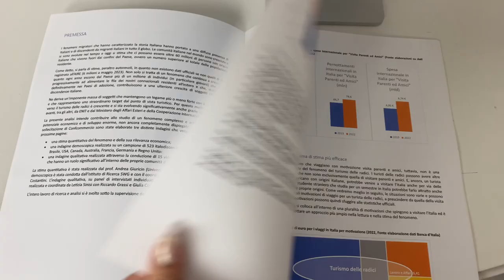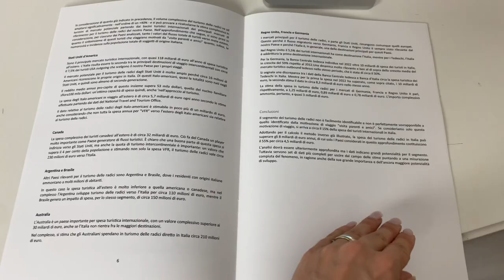Scopriamo insieme il turismo delle radici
Oggi vi racconterò dell'incontro "TURISMO DELLE RADICI. NEW GENERATION" che si è svolto il 24 Maggio 2024 alla sede provinciale di Confcommercio Taranto.

Un grandioso incontro, ricco di spunti legati al mondo del turismo delle radici, ricco di professionisti ed esperti che lavorano quotidianamente in questo settore da anni.

Ma cosa è il turismo delle radici?

Con questo termine si fa riferimento a tutti quegli Italiani che vivono ormai all'estero, ma che vogliono visitare la lora patria natia, e tornare "alle proprie radici" appunto. Oppure fa riferimento a tutti quegli stranieri che hanno dei parenti italiani (generalmente dei nonni) e che quindi vogliono "riscoprire le loro radici" e visitare quei luoghi che gli venivano raccontati quando erano bambini.

E parliamo di numeri importanti! Tra le 6 e le 8 milioni di persone in tutto il mondo.

Un'opportunità per gli operatori del turismo che non ci si può lasciar sfuggire a cuore leggero!

Ciao sono Alessia e capisco perfettamente la frustrazione che provi, perchè grazie agli 8 anni passati a svolgere i ruoli di resident manager e front office manager conosco benissimo il settore.

Ad oggi sono ormai 6 anni che mi occupo di social media marketing per il settore turistico, per poter fornire a persone come te un professionista che conosca dall'interno l'ambiente e parli la tua stessa lingua.

In questo canale troverai spunti e approfondimenti sul complesso mondo dei social per capire come sfruttarli al massimo per il tuo hotel.

Se invece sei pronto ad agire e a riempire le camere del tuo hotel anche in bassa stagione, allora CLICCA SUL LINK QUI SOTTO E PRENOTA UNA CONSULENZA GRATUITA di 30 minuti direttamente con me.